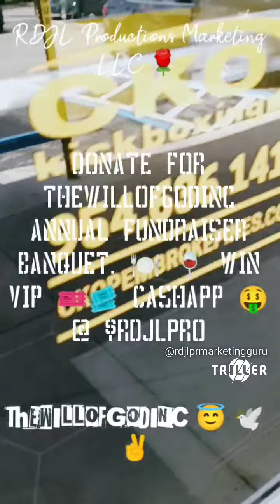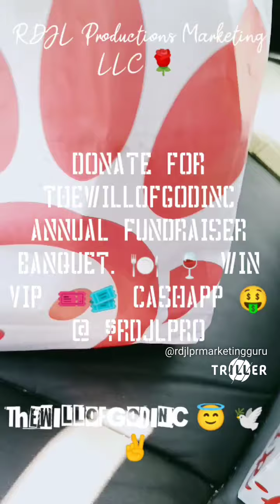RDJL Productions Marketing LLC (3)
valet 🚗🚨🚀💯👏🎶🔥🎤🌹😇✌️🕊️Selling my 2005 Toyota Avalon. Looking to trade for trucks. 2010 or better.